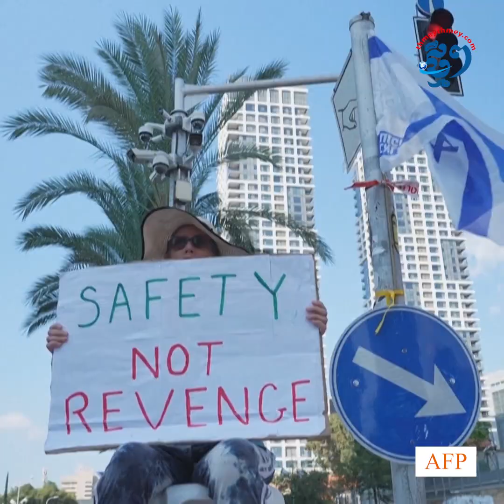លោកបៃឌិន ប្រដូចក្រុមហាម៉ាសនឹងលោកពូទីន ដែលចង់បំផ្លាញប្រជាធិបតេយ្យប្រទេសជិតខាង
ប្រធានាធិបតីអាម៉េរិក លោក ចូ បៃឌិន បានប្រដូចក្រុមហាម៉ាសនឹងលោកវ្ល៉ាឌីមៀ ពូទីន ប្រធានាធិបតីរុស្ស៊ី ដែលចង់លុបបំបាត់ចោលប្រជាធិបតេយ្យរបស់ប្រទេសជិតខាង។ ពីសេតវិមានអាម៉េរិក លោកបៃឌិន បានប្តេជ្ញាមិនឱ្យក្រុមភេរវកម្មដូចហាម៉ាស និងជនប្រើអំណាចផ្តាច់ការដូចពូទីន ឈ្នះសង្រ្គាមឡើយ។

ផលិតដោយសារព័ត៌មានឌីជីថលថ្មីៗ